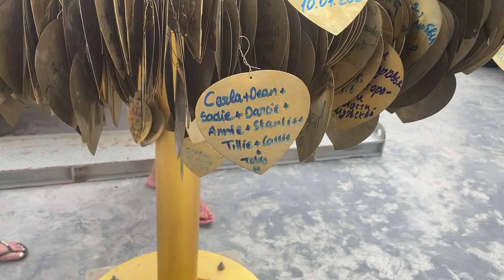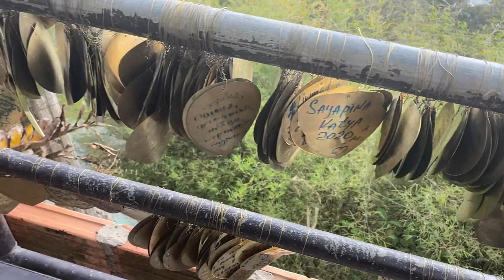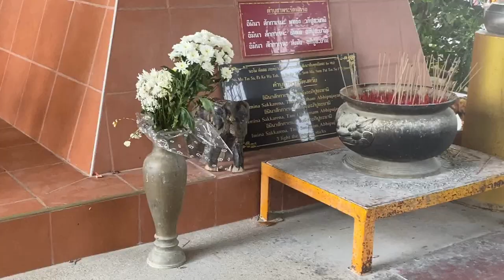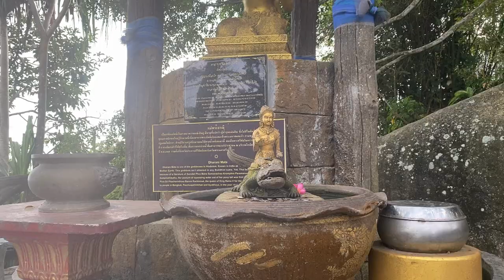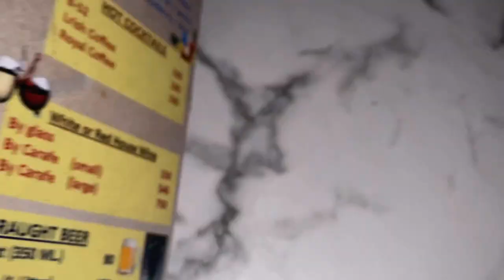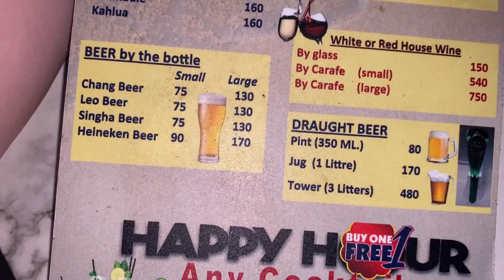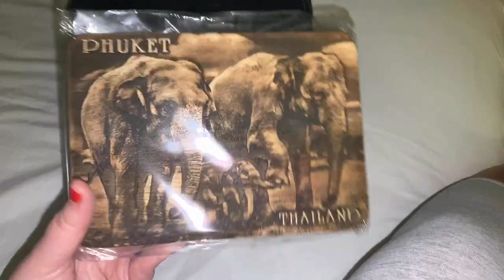inquinano il mare che vergogna 😱 andiamo a vedere il buddha piu' grande di phuket 😍 vlog 11 gennaio